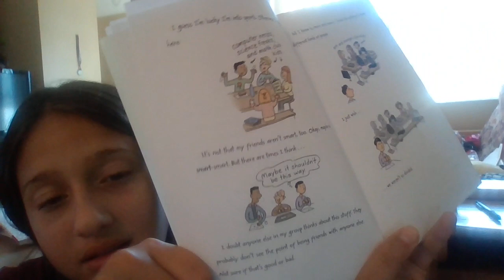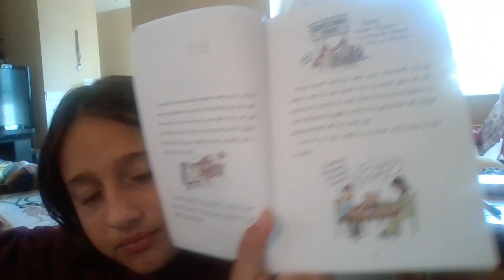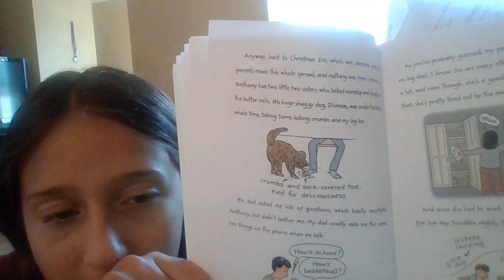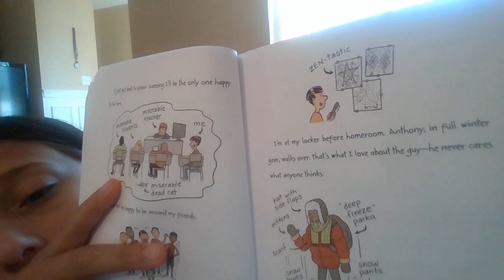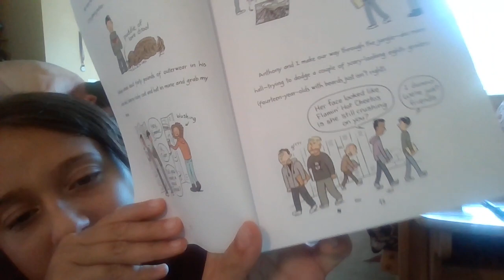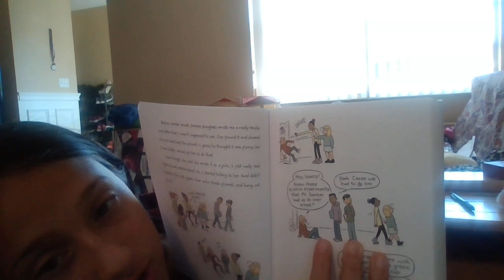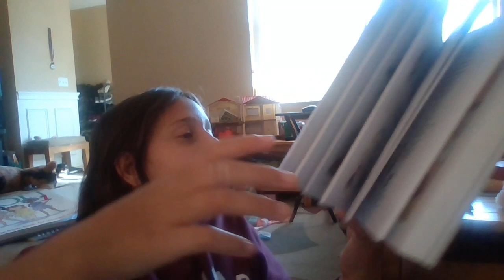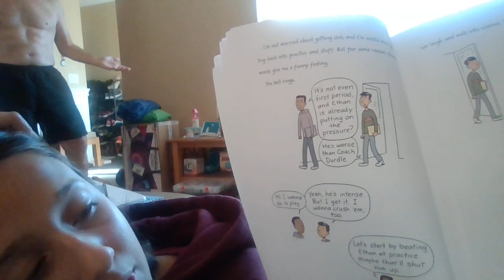READ ALOUD TRULEY TYLER/ BY TERRI LIBENSON/ PART 1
I THOUGHT IT WOULD BE FUN TO READ YOU GUYS A BOOK SOO I DID HOPE YOU ENJOY THE REST OF IT!